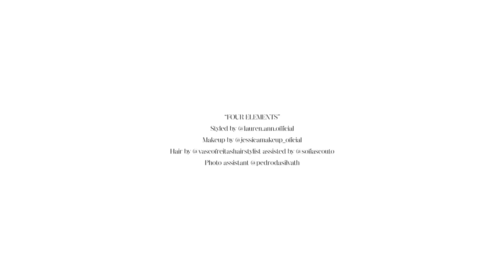FOUR ELEMENTS - Fashion Film by Élio Nogueira (Shot on iPhone)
“FOUR ELEMENTS” directed and shot on iPhone by @elionogueiraofficial starring @christinarosewilhelm
Styled by @lauren.ann.official
Makeup by @jessicamakeup_oficial
Hair by @vascofreitashairstylist assisted by @sofiascouto
Photo assistant @pedrodasilvath